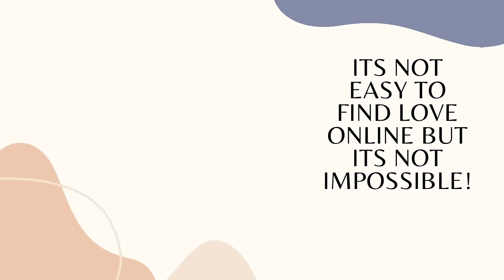WE WERE SUPPOSED TO GET MARRIED THIS YEAR IN APRIL BUT THEN THIS HAPPENS/MET ON THE APP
WE WERE SUPPOSED TO GET MARRIED THIS YEAR IN APRIL BUT THEN THIS HAPPENS/WE MET ON A DATING APP.
In this video will be sharing with you the continuation of the love story about a South African lady who found love on a dating app in 11days of joining and were supposed to get married tis year in april then this happens.
When you are online searching for love,,Your ony wish is to find a good guy online but when you find him do you really know how to keep him?so in this love story you will also get to learn on how to keep a good guy if you meet him oonline.Mistakes to avoid so that you dont loose him.